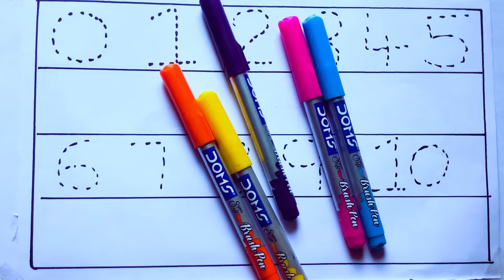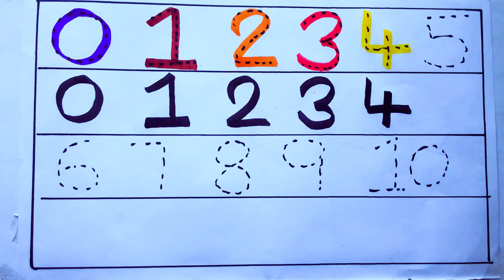Learning the Numbers from 1 to 100 || Easy Learning For Kids and Primary school Kids || 1234